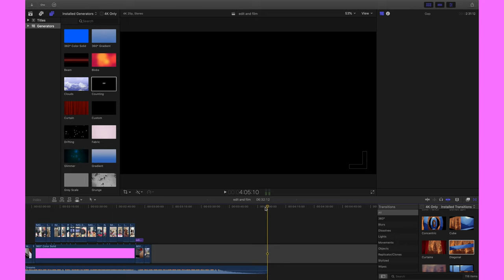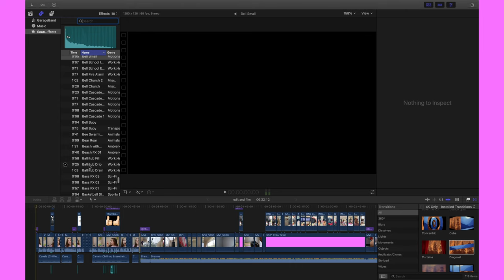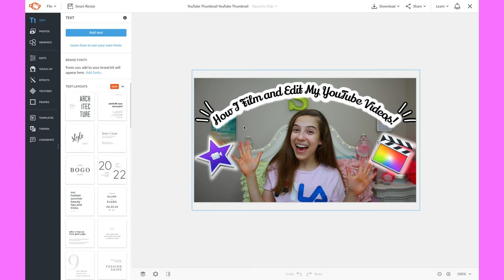How I Film and Edit My YouTube Videos!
Link To Skicorn Merch! Click Here!

 Heyy Skicorns! It's Skylar, here!

WAYS TO GET A SHOUTOUT!

-Take part in any of the polls

Sub Count: 3,925! ALMOST 4K! Yay!

WHAT SPORT DO YOU DO?-GYMNASTICS

WHAT DO YOU EDIT WITH?-FINAL CUT PRO X/IMOVIE

WHAT DO YOU USE FOR THUMBNAILS?-PICMONKEY

LOVE YAA SKICORNS!

Xoxo,
Skylar